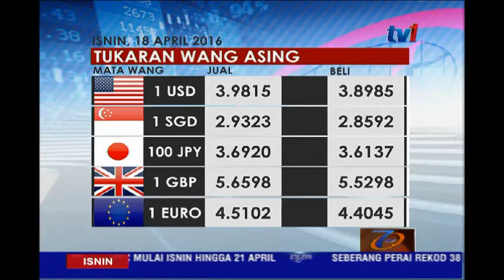HARGA MINYAK MENTAH DUNIA LEMAH-RINGGIT MENJUNAM BERBANDING DOLAR AMERIKA SYARIKAT [ 18 APRIL 2016]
Ringgit menjunam berbanding dolar Amerika Syarikat pada dagangan awal hari ini, susulan harga minyak mentah dunia yang semakin lemah.

Sehingga 11:30 pagi tadi, unit tempatan itu disebut pada 3.89 berbanding dolar amerika syarikat.

Berbanding dolar Singapura, ringgit disebut pada 2.859 dan berada pada 3.613 berbanding Yen.

Ringgit diniagakan pada 5.529 berbanding Pound sterling dan disebut pada 4.404 berbanding Euro